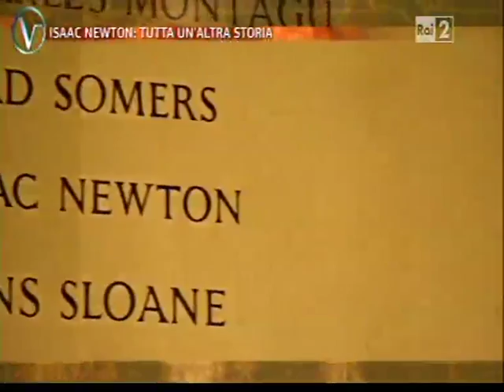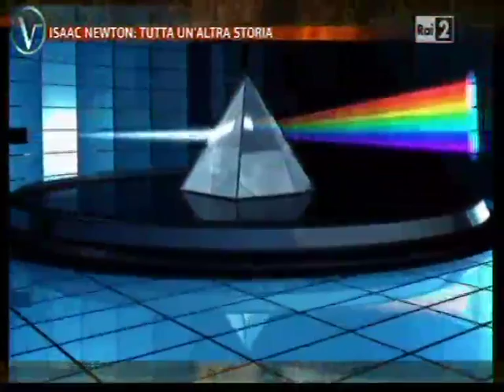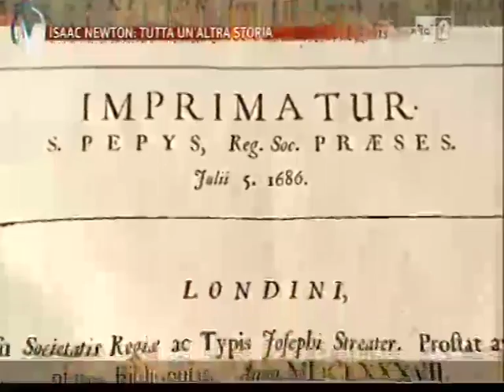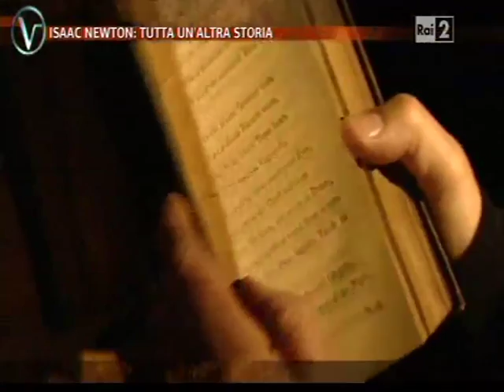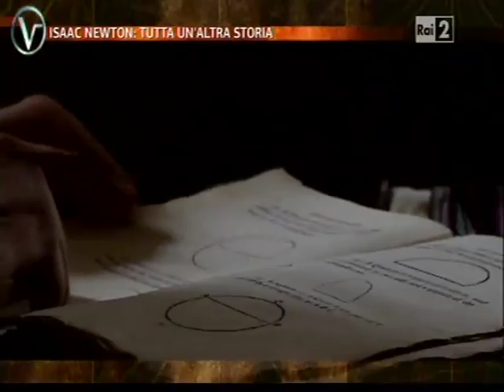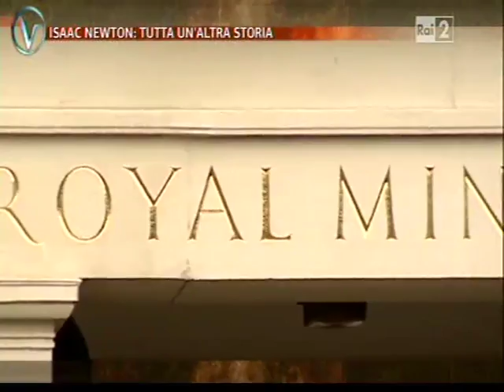Isaac Newton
Isaac Newton a Voyager Rai Due